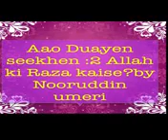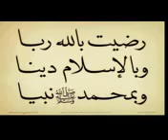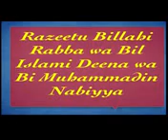Aao Dua Seekhen By Shaikh Nooruddin Umeri(8)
Aao dua seekhen